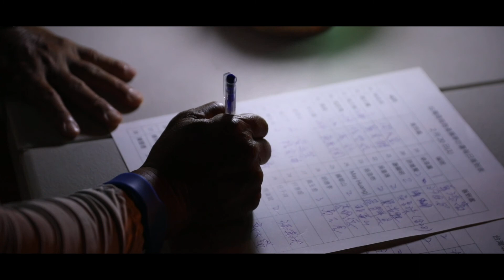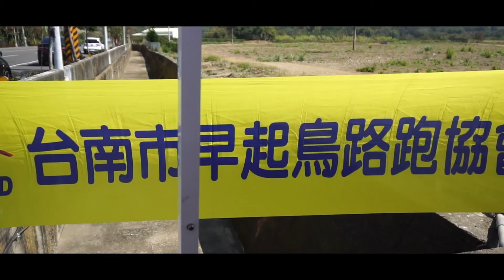2019台灣環島跑者圓夢計劃19曰賽day13精華版，官方攝影拍攝團隊：創意實踐家官方攝影/ZEPRO官方攝影/田中馬拉松拍攝團隊/運動i臺灣官方攝影/百場以上馬拉松越野賽障礙賽拍攝總監吳導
馬拉松賽事，鐵人三項，越野馬拉松，越野跑，軍事障礙賽，現場活動，運動賽事，廟會活動，離島馬拉松，EFP現場直播/多機位架設與轉播‎/專業產品評測攝影團隊

豐富拍攝經歷：
361°東海路跑馬拉松賽影像製片拍攝團隊
2019年環台19日賽官方攝影拍攝團隊
運動i臺灣計畫【田中運動熱區】田中馬拉松研討活動官方攝影官方製片影像製片拍攝團隊

2013田中馬拉松拍攝團隊
2014田中馬拉松拍攝團隊
2015田中馬拉松拍攝團隊
2016田中馬拉松拍攝團隊
2017田中馬拉松前導形象宣傳ＣＦ拍攝
2017田中馬拉松快剪快播精華版拍攝
2018田中馬拉松前導宣傳拍攝團隊
2018田中馬拉松跑者版拍攝團隊

運動賽事/馬拉松/三鐵賽事/越野跑/軍事障礙賽/馬拉松宣傳影片CF百場賽事拍攝總監吳導